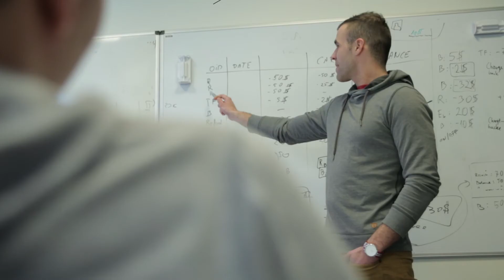We help make money. Businesses from 26 countries.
PayLane helps make money. Businesses from 26 countries. At every stage of their growth.